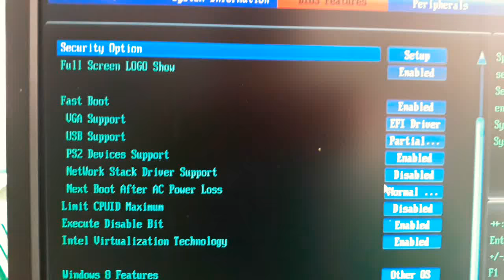computers boot setup by numan ahmed nahid